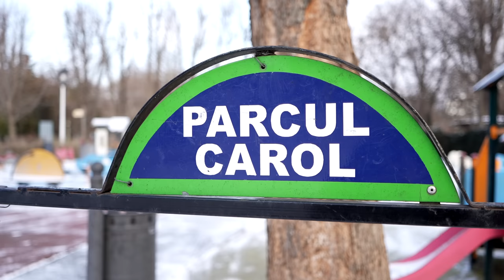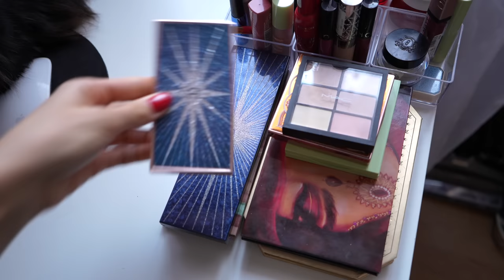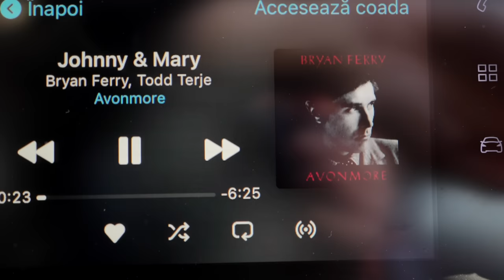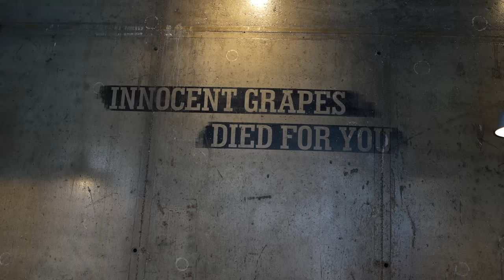Daily vlog | Plimbari matinale, colectia de parfumuri in miniatura si Turcia de saptamana trecuta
Trebuia sa fie Turcia, dar mai stam putin.